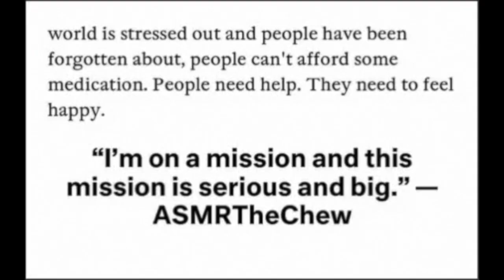THEY TRIED TO STEAL MY MONEY ! SHE TURNED OUT TO BE A CROOK FREAKIN' LIAR